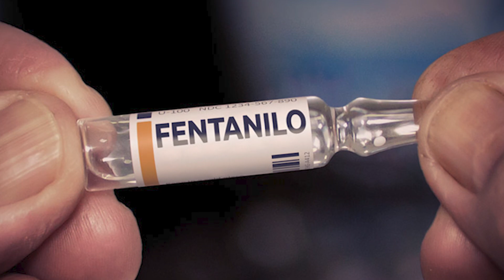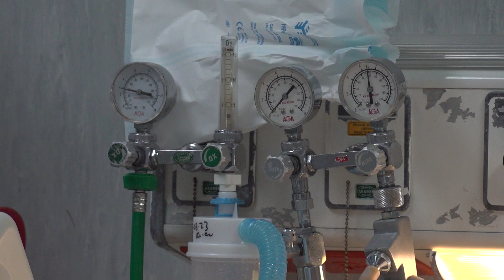Consumo de fentanilo entre jóvenes es ya un problema de salud pública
El consumo del fentanilo, un opioide sintético utilizado por la medicina para tratar el dolor crónico, ha aumentado en los últimos años entre jóvenes de 15 y 29 años por las organizaciones criminales que producen, distribuyen y venden esta droga de manera ilegal.